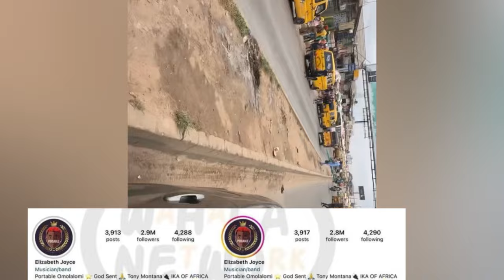Portable Run for his Life “Banned” as Protesters Attack him for Saying no to Protest in Nigeria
portable,
portable ft skepta,
portable brotherhood,
portable new song,
portable and bobrisky video,
portable arrested by police video,
portable and dj chicken fight video,
portable tony montana,
portable ft skepta tony montana,
portable interview,
portable and skepta,
portable arrested by police,